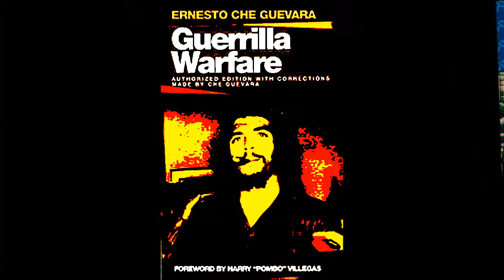Videogame Music Remixes/Guerilla War - Stage 6 "Welcome To Havana"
I always loved the soundtrack of this game, since it uses lots of musical motiffs despise being a shooter. The theme used in Stage 6 is maybe the best example of this, since this theme uses a very European (or French) sounding tones, despise the stage is taking place in Havana and NOT in the streets of Paris. Due of this, I used some Accordeon instruments, plus a Orchestral Ensenble VSTi, an Oboe instrument and, finally, some Jazz drums.

As someone of you guys already noticed, I ripped this theme from the game ROM and converted to MIDI, since there's no available homemade MIDI of this stage in the Net. I just added another track for the additional Accordeon instrument, besides the ones used in the game.